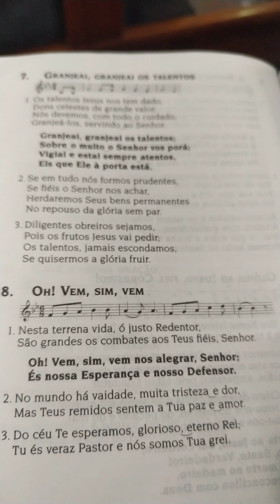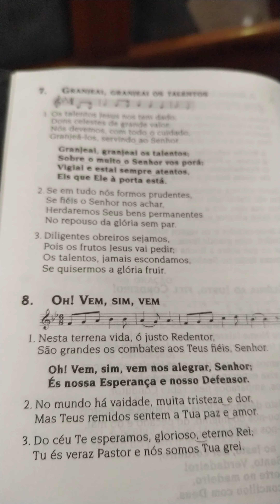Hino 07 CCB BRÁS - CANTANDO NO TENOR😍